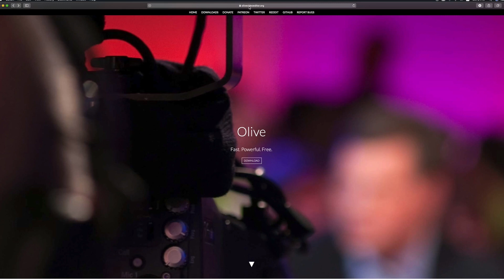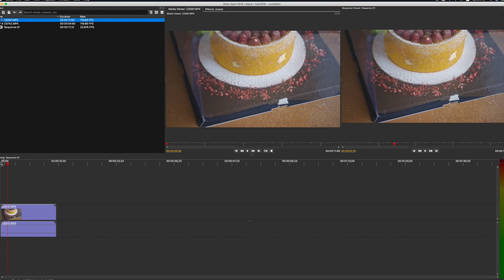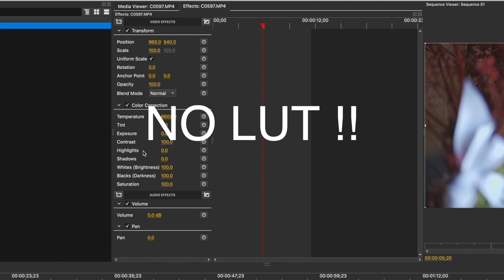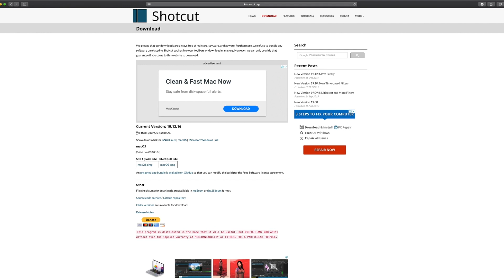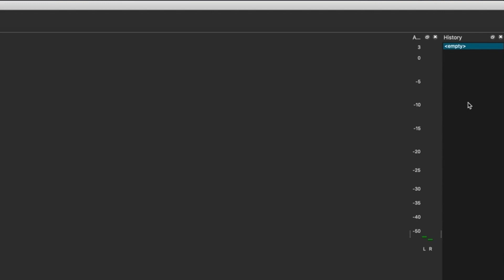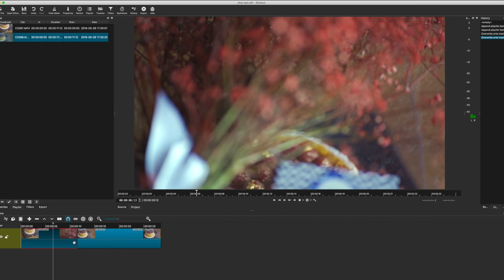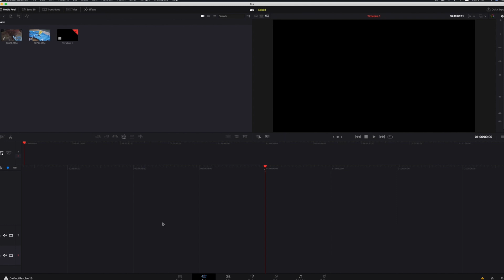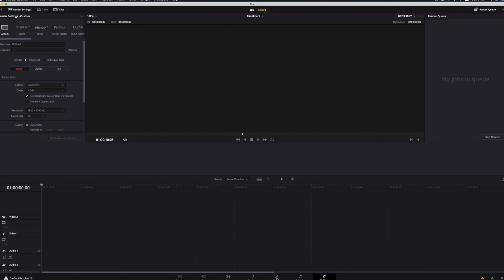3 APLIKASI EDIT VIDEO GRATIS TANPA WATERMARK (ENG SUBS)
3 Aplikasi video editing gratisan yang bisa kamu download, 100% gratis dan tanpa watermark.

Khusus untuk aplikasi yang cross platform, ada versi windows, mac os dan juga linux.

My Gears  :

Sony A7III
Tamron 28-75mm F2.8
Godox SL-60w
Godox SL150ii
Godox Octagonal Softbox with grid
Mamen Wmic 01
Zoom H1